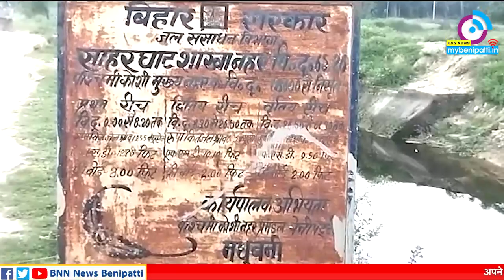मधवापुर के पकड़ी गांव में सड़क धौस नदी में समाई, 250 परिवारों का संपर्क टूटा - BNN News Benipatti